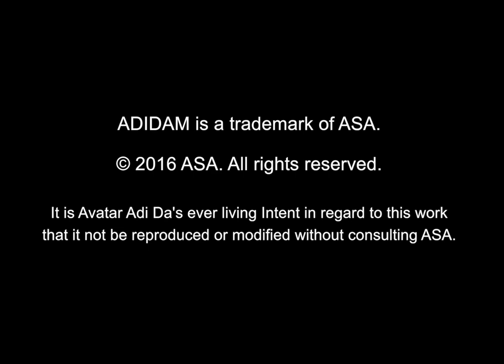Adi Da Samraj: The Trap of Experience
In this excerpt from a September, 2004 discourse, Avatar Adi Da addresses the fact that  people tend to value good experiences and shun the bad ones. Avatar Adi Da reveals—which comes as a surprise to many—that all experience is inherently binding. Positive or negative—it doesn't make any difference!

Not stopping there, He also gives specific descriptions of what must be discovered in either case:
• Positive: “You must identify your suffering even in your apparent enjoyment.”
• Negative: “You must find your freedom, even in your pain and apparent suffering.”